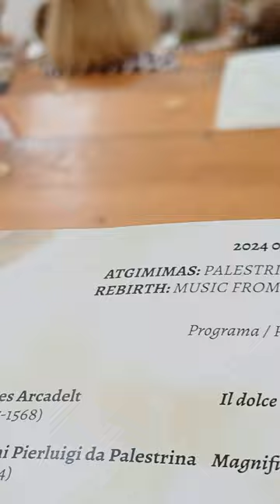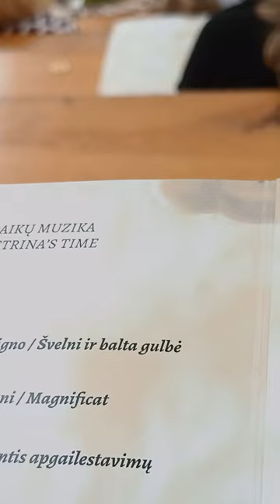Kretingos senosios muzikos festivalis.2024-06-28 Vokalinis ansamblis "Duodeco"